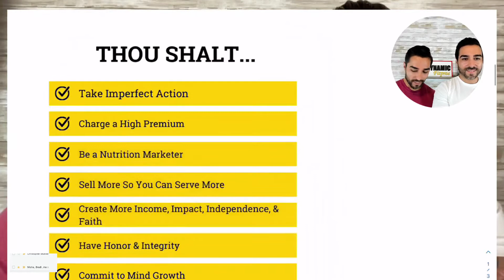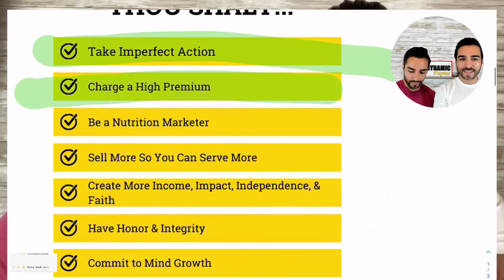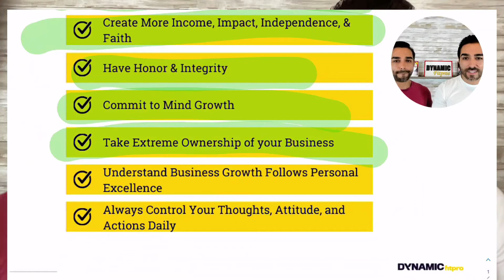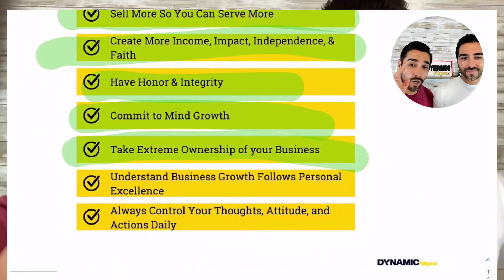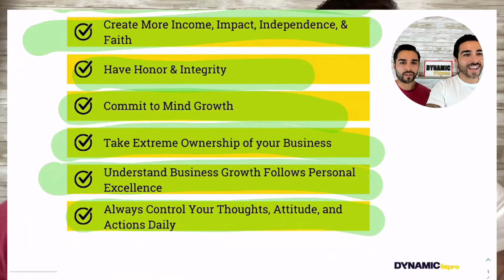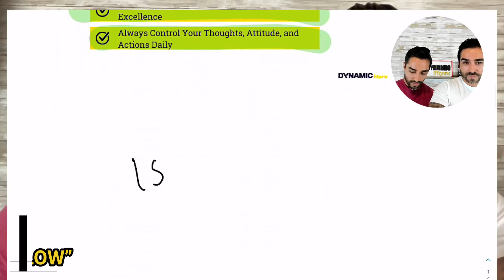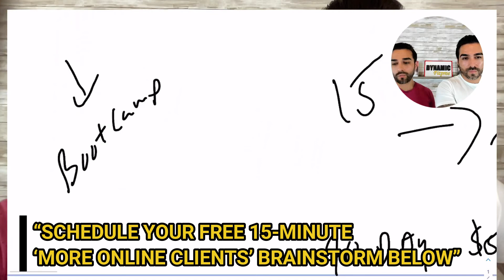10 Core Tenants of a Transformational Health and Fitness Business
🔴 Want our help getting you more online leads and high paying clients? Schedule your FREE 15 minute ‘High Ticket Offer’ brainstorm with us

🔴 Join our exclusive Facebook group for some serious value bombs & a copy of our NEW-FREE book

Chris and Eric Martinez, are Health & Fitness business coaches that own "The Dynamic Fit Pros" where they help online Health and Fitness Professionals get to $10k months without the complicated tech, no paid ads, and ditching the fancy websites.

Chris and Eric have worked with hundreds of fitness coaches to help them build their online businesses and scale them. After investing in high level business masterminds groups, elite coaching days with business and marketing coaches, losing $250k in mistakes, and having an online business (Dynamic Duo Training) for the last 8 years Chris and Eric's mission now is to pass on their gifts and expertise to other health & fitness coaches.

They’re also, #1 International Best-Selling Authors, Podcast hosts, and Speakers.

•••LINKS/SOCIAL MEDIA•••

🎥credit to the author: Videvo